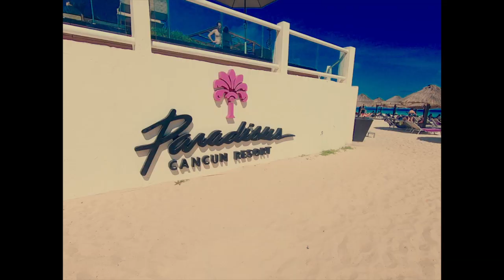Claudette Rios XV Video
XV Music video